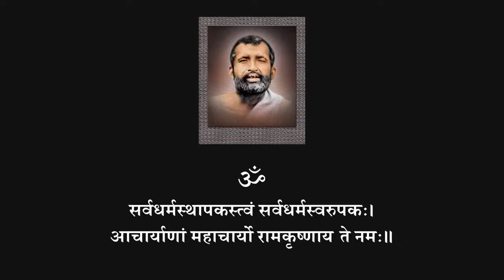Episode 97 - Sri Ramakrishna Leela Prasanga (The Great Master) with English Commentary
'Sri Sri Ramakrishna Leelaprasanga’, the most authentic biography of Sri Ramakrishna, written by his disciple Swami Saradananda. The most comprehensive, authentic, and critical estimate of the life, sadhana, and teachings of Sri Ramakrishna. This book holds a unique place in hagiographical literature. The life-story of a divine personality worshipped by millions as an Incarnation of God has never been written in this wise by any one of his apostles. The book is not simply a biography of the latest Incarnation of the modern age; it combines a biography with a lucid study of the various cults of religion, mysticism and philosophy existing in India and elsewhere from the prehistoric times down to the modern era.

For books related to Sri Ramakrishna, Swami Vivekananda, Vedanta, Yoga, and other spiritual subjects visit: shop.advaitaashrama.org